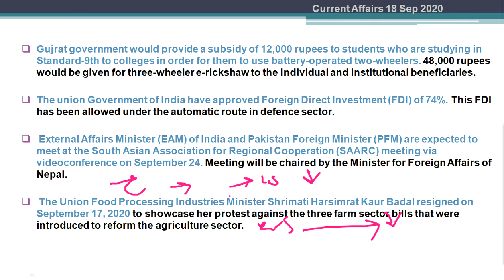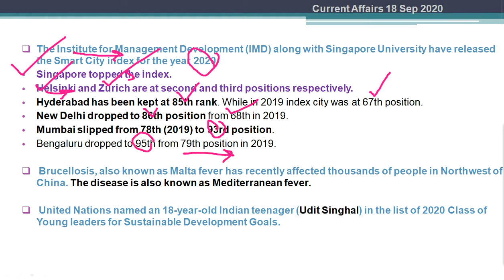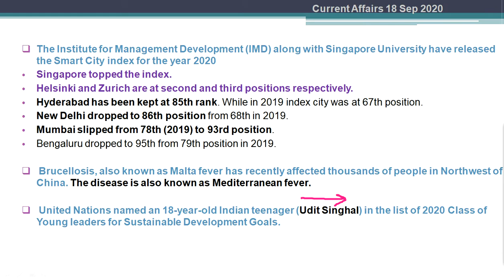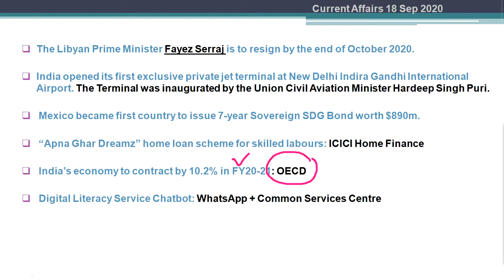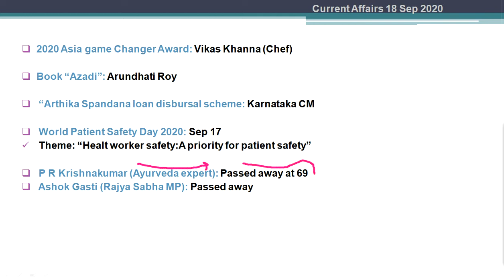18 Sep 2020 Current Affairs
The Institute for Management Development (IMD) along with Singapore University have released the Smart City index for the year 2020
Singapore topped the index.
Helsinki and Zurich are at second and third positions respectively.
Hyderabad has been kept at 85th rank. While in 2019 index city was at 67th position.
New Delhi dropped to 86th position from 68th in 2019.
Mumbai slipped from 78th (2019) to 93rd position.
Bengaluru dropped to 95th from 79th position in 2019.

 Brucellosis, also known as Malta fever has recently affected thousands of people in Northwest of China. The disease is also known as Mediterranean fever.

 United Nations named an 18-year-old Indian teenager (Udit Singhal) in the list of 2020 Class of Young leaders for Sustainable Development Goals.

The Libyan Prime Minister Fayez Serraj is to resign by the end of October 2020.

India opened its first exclusive private jet terminal at New Delhi Indira Gandhi International Airport. The Terminal was inaugurated by the Union Civil Aviation Minister Hardeep Singh Puri.

 Mexico became first country to issue 7-year Sovereign SDG Bond worth $890m.

 “Apna Ghar Dreamz” home loan scheme for skilled labours: ICICI Home Finance

 India’s economy to contract by 10.2% in FY20-21: OECD

 Digital Literacy Service Chatbot: WhatsApp + Common Services Centre

2020 Asia game Changer Award: Vikas Khanna (Chef)

Book “Azadi”: Arundhati Roy

 “Arthika Spandana loan disbursal scheme: Karnataka CM

 World Patient Safety Day 2020: Sep 17
 Theme: “Healt worker safety:A priority for patient safety”

 P R Krishnakumar (Ayurveda expert): Passed away at 69
 Ashok Gasti (Rajya Sabha MP): Passed away